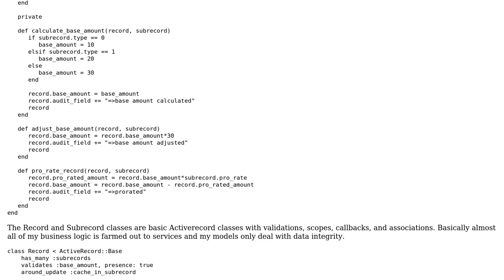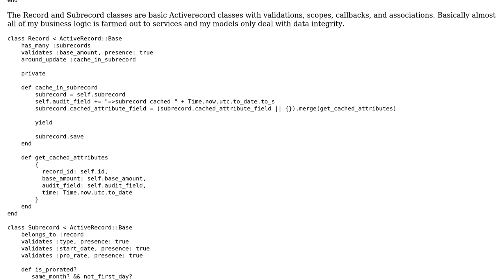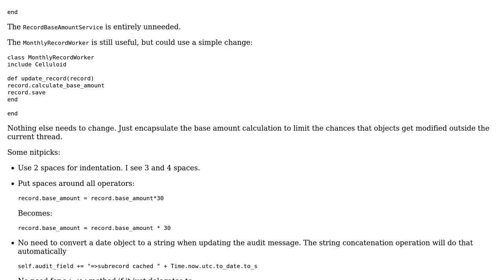Code Review: Rails service for a series of calculations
With thanks & praise to God, and with thanks to the many people who have made this project possible! | Content (except music & images) licensed under CC BY-SA | Music | Images & others | With thanks to user Ryan.lay user Phrancis user Greg Burghardt and the Stack Exchange Network Trademarks are property of their respective owners. You are responsible for your own actions.